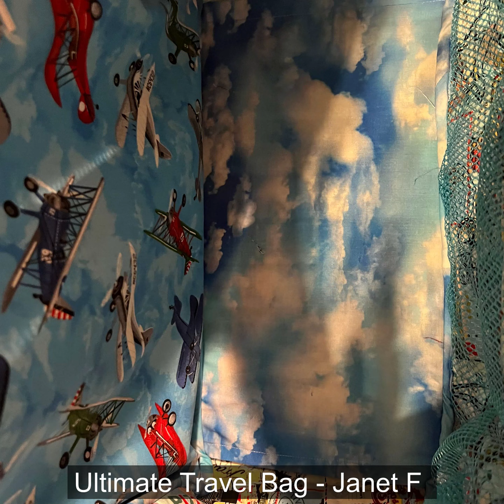September 2023 - ByAnnie Photo Contest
We had 71 submissions last month! See them all in this video.

Click through the time stamps to see the winners:

2:22 Honorable Mention — Laura B
3:36 Honorable Mention — Karen F
3:55 Storyteller — Sylvia C
5:17 Top Voted — Jenifer R
6:32 Honorable Mention — Maureen P
7:38 Honorable Mention — Theresa L

Remember that you can learn more about any of the projects you see by going

Use the Gallery/Filter to search for names, bags, and fabric lines!